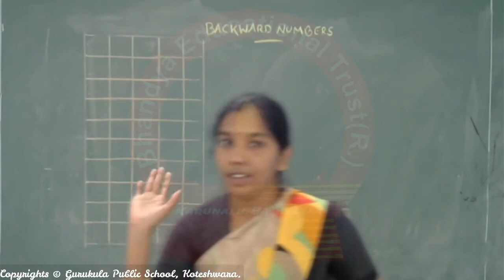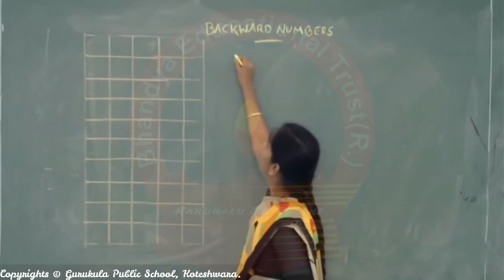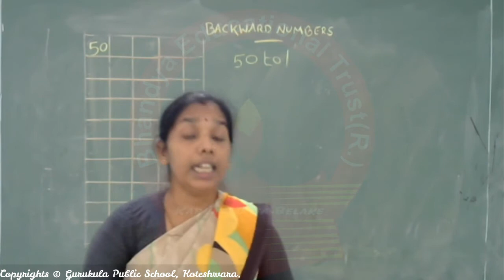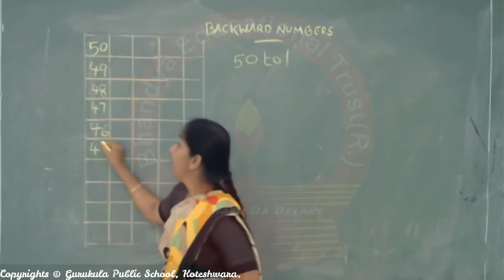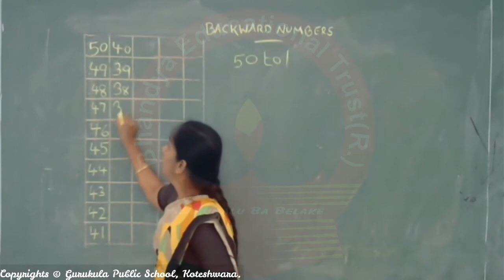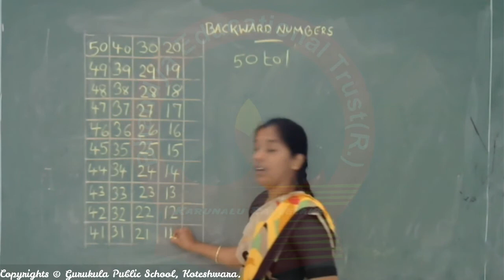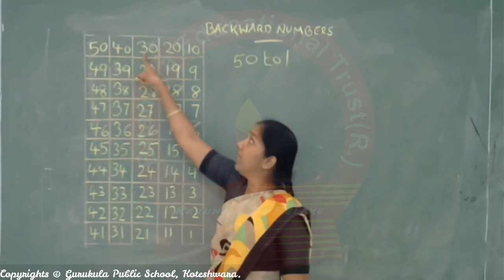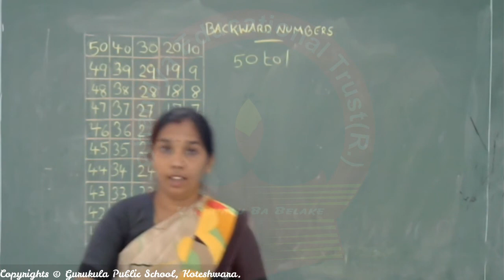Kindergarten UKG - Mathematics #04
Prepared & Recorded at Gurukula Public School, Koteshwara. In this video discussed about learning 50 to 1 backwards.